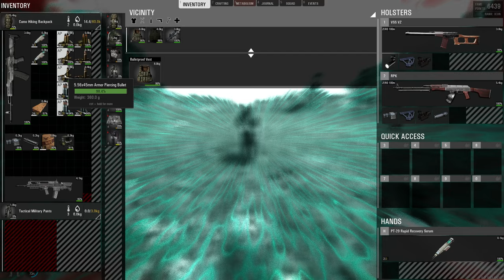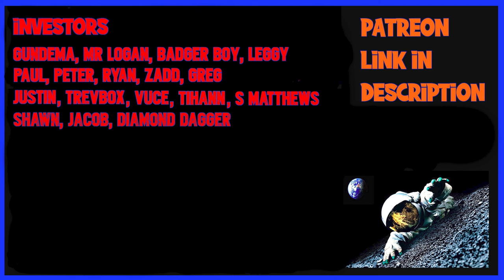In-Depth Assault Rifle Projectile Damage Guide for Scum - Which One is the Best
Today we look at every Assault Rifle in Scum and all the bullet Damage for each Rifle and just have an In-Depth discussion about each Rifle. Hope you find it helpful.

Stream Schedule

Monday         : 13-00 CT Time 18-00 GMT Time for 4 to 10 Hours
Wednesday   : 13-00 CT Time 18-00 GMT Time for 4 to 10 Hours
Friday             : 13-00 CT Time 18-00 GMT Time for 4 to 10 Hours
Saterday        : 13-00 CT Time 18-00 GMT Time for 4 to 10 Hours